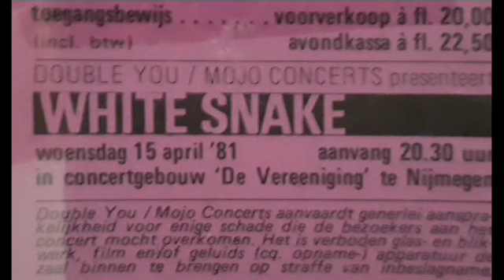Whitesnake - 1981-04-15 Nijmegen - Hot Stuff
Whitesnake playing "Hot Stuff" at the Vereeniging in Nijmegen (Netherlands) April 15th 1981.